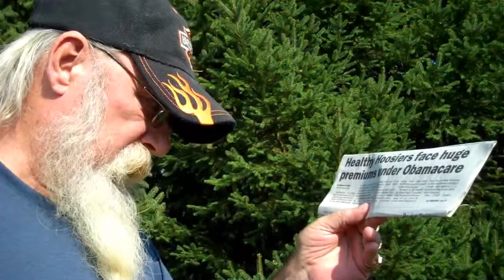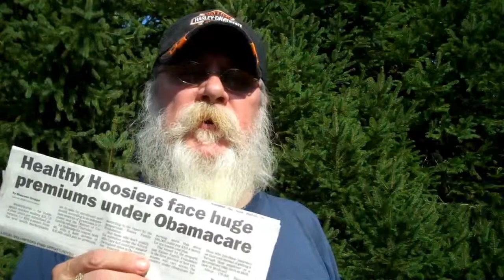Higher Health Costs,Radiation,WW3? OldMarine 09/09/13